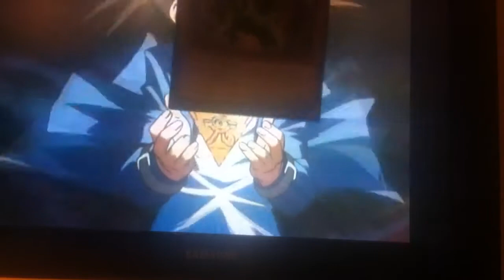Let's Play Let's Watch Yu-Gi-Oh! The Prequal Introduction!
Hey guys, how's it going ?  Intoday's episode, we have a short clip or 2 involving the prequal or background introduction to Yugioh Duel Monsters.  Enjoy :)